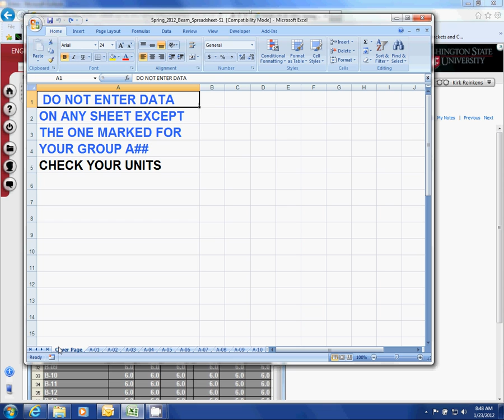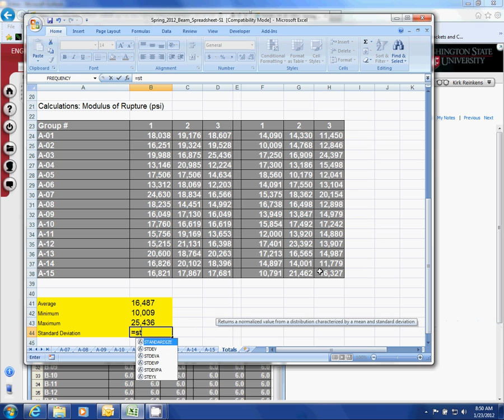Beam Statisitics.avi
A reveiw of how to prepare the statistics spreadsheet following Beam Testing in ENGR 120.